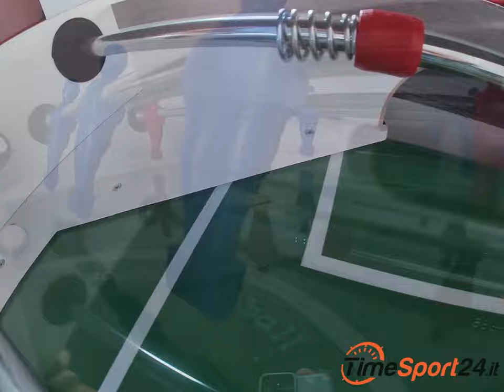Time Sport 24: Presentazione Calciobalilla Garlando G500 Indoor.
Oggi vogliamo presentarvi un prodotto storico della linea Garlando : il G500 Indoor.
Il calciobalilla da interno per eccellenza con versione aste rientranti o uscenti!
Buona visione!
Trovate tutte le informazioni sul nostro sito web!
Seguici anche su Instagram per non perdere gli ultimi aggiornamenti!
Presenti anche su Facebook, dove troverai una galleria ricca di immagini dei nostri prodotti!